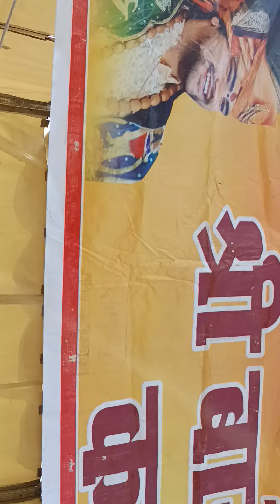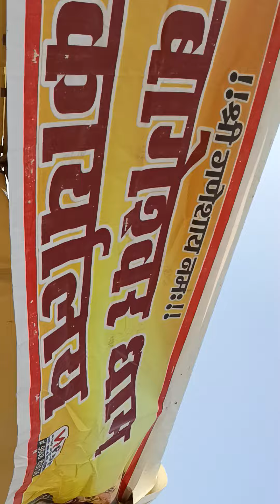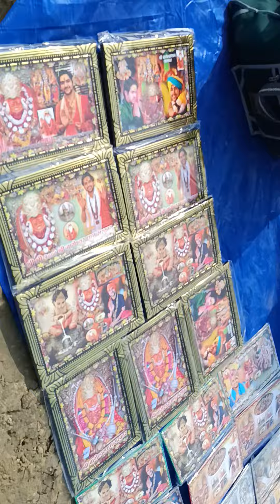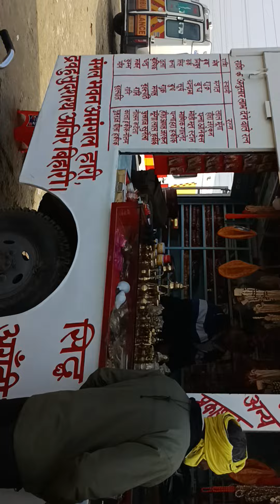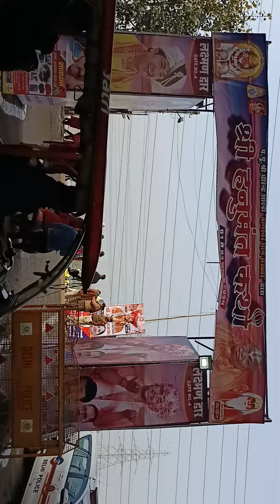LIVE: DAY-2 | नवधा भक्ति में "श्री हनुमंत कथा" | Shri Hanumant Katha | Bageshwar Dham Sarkar | 4th P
LIVE: DAY-2| नवधा भक्ति में "श्री हनुमंत कथा" | Shri Hanumant Katha | Bageshwar Dham Sarkar | 4th Pusta, Khajuri, Delhi
LIVE: DAY-2
 | नवधा भक्ति में "श्री हनुमंत कथा" | Shri Hanumant Katha | Bageshwar Dham Sarkar | 4th Pusta, Khajuri, Delhi